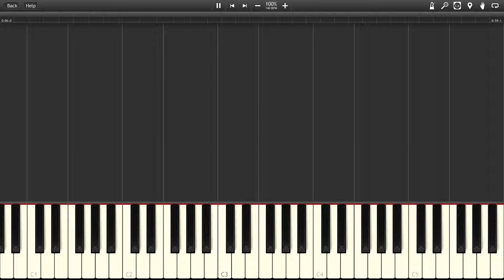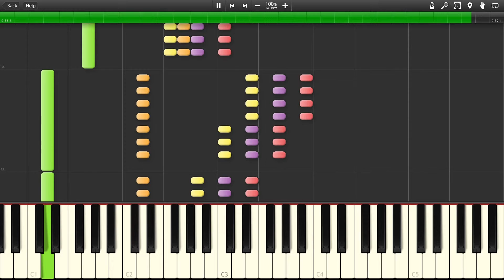Yoshi's Start Demo - Yoshi's Island [Synthesia]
The song "Yoshi's Start Demo" from the game "Super Mario World 2: Yoshi's Island"